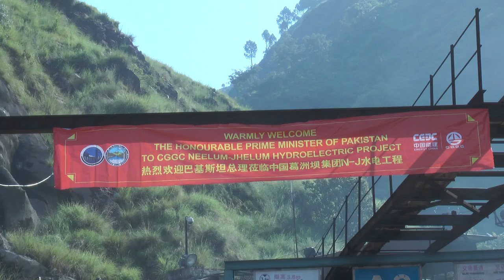PM visits Neelum Jhelum Hydropower Project 12 08 2016